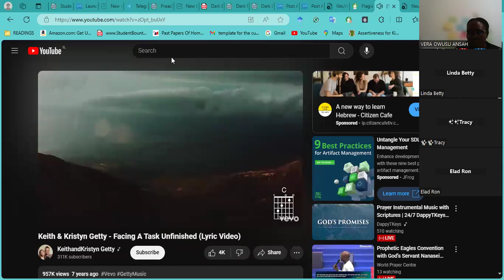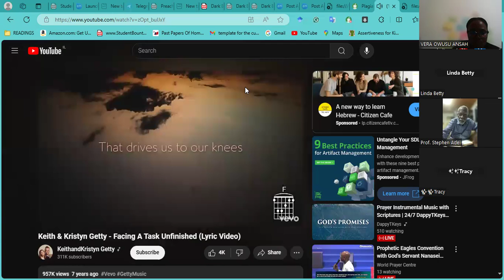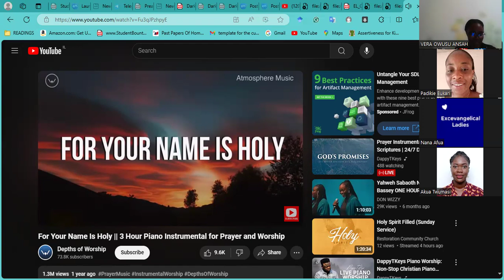Strategic Living by Prof Stephen Adei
An Excellent-Evangelical Ladies Conference held on Sunday 30th June 2024.
May we be among your jewels when we reach the better land.